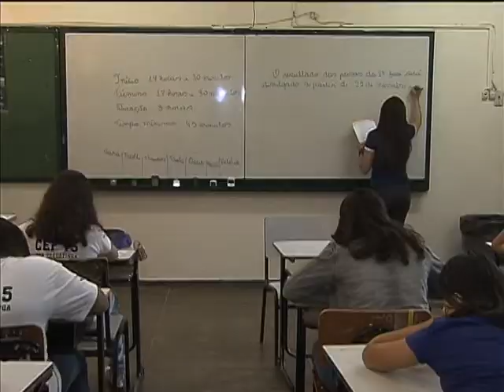Mais de 900 mil estudantes participam da Olimpíada de Matématica 2013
NBR NOTÍCIAS - 16.09.13: Aconteceu no último fim de semana a segunda fase da 9ª edição da Olimpíada Brasileira de Matemática das Escolas Públicas (Obmep 2013). Mais de 900 mil alunos de 42 mil escolas participaram dos exames. O objetivo da iniciativa é ampliar o interesse dos estudantes para a disciplina. A olimpíada tem o apoio do Instituto Nacional de Matemática Pura e Aplicada e dos ministérios da Educação e da Ciência, Tecnologia e Inovação. Nesta fase, 6 mil alunos receberão medalhas e serão convidados para participar de programa de iniciação científica.